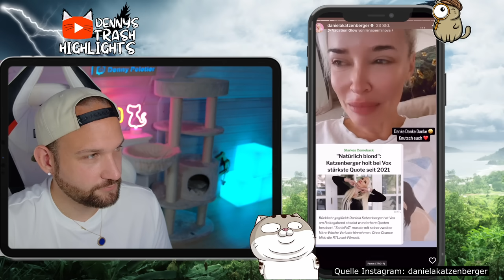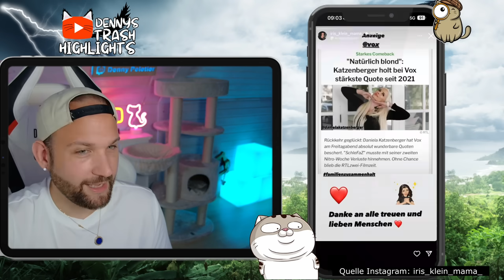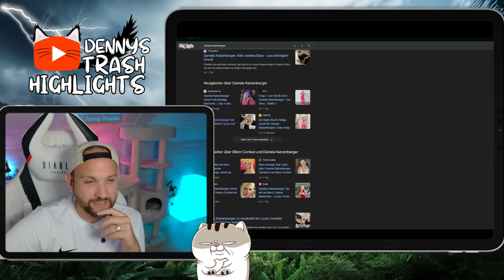FANS ENTTÄUSCHT! Daniela Katzenberger STATEMENT zu aktuellen VOX-Folge Unterstützung von Iris Klein!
Die ersten beiden Folgen von Daniela Katzenberger wurden nun auf Vox veröffentlicht, und viele Zuschauer sind verunsichert. Trotz des negativen Feedbacks und des Frustes, den die aktuellen Folgen bei vielen Zuschauern ausgelöst haben, gab es bisher keine Erklärung oder Stellungnahme von Daniela Katzenberger oder Iris Klein. Schade, dass auf die Reaktionen der Fans nicht eingegangen wurde.

3. Bei RTL+ registrieren und ggf. E-Mail-Adresse bestätigen
4. Das vorrabattierte Produkt ist schon ausgewählt und muss nur noch bestätigt werden.
Bitte beachten: Sofern das Paket nicht mit einer Frist von 30 Tagen gekündigt wird, verlängert es sich jeweils automatisch um je einen Monat. Die Kündigungsfrist von 30 Tagen bleibt hiervon unberührt. Einlösbar sind die Codes bis 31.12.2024.